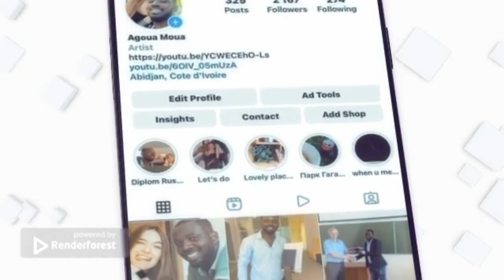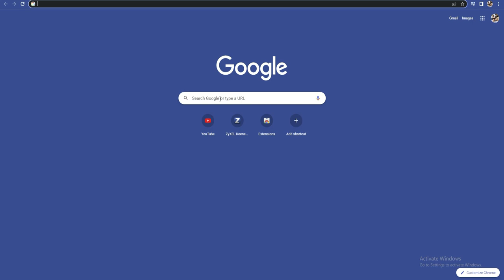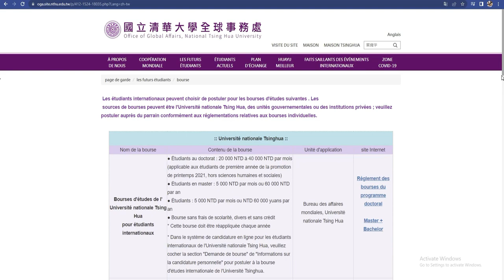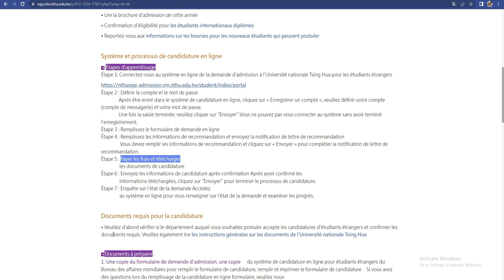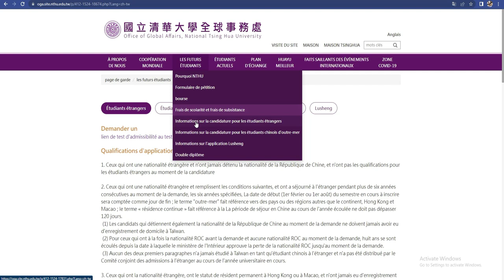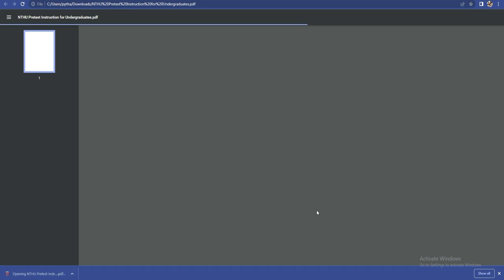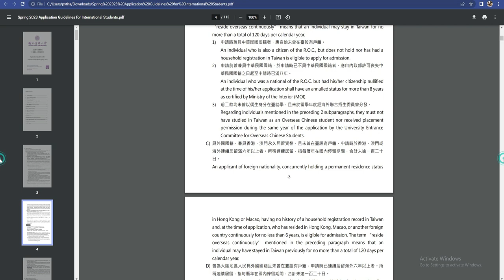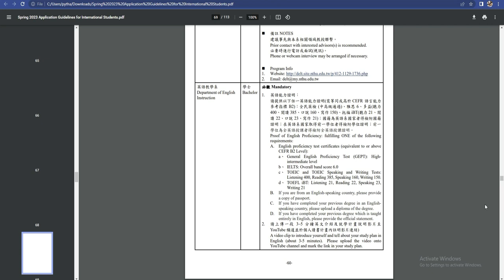Bourse de Taiwan 2023 -National Tsing Hua University